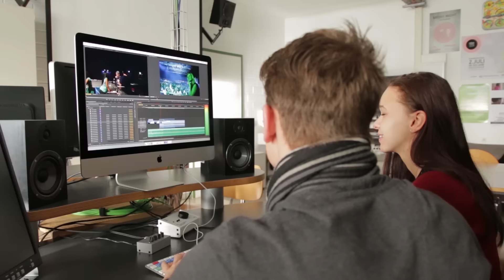HDM NEWSTIME #02 | VS-Wahlen, Sprungbude u.v.m.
HDM NEWSTIME – Dein Update für Hochschule, Campus & City!

► ANREGUNG, KRITIK & NEWS FÜR DIE NÄCHSTE AUSGABE

► CAMPUS VAIHINGEN

► CITY